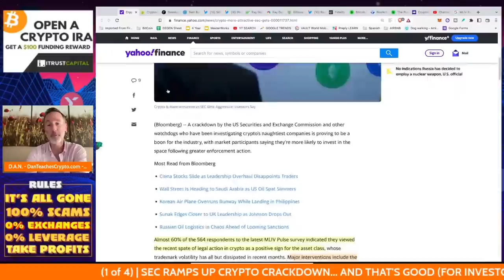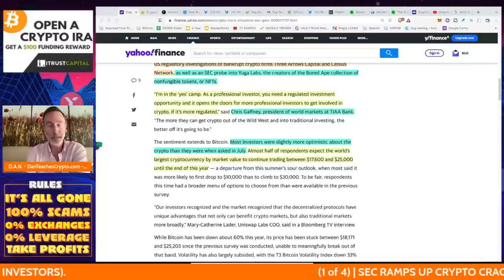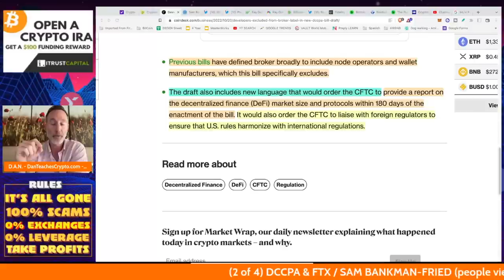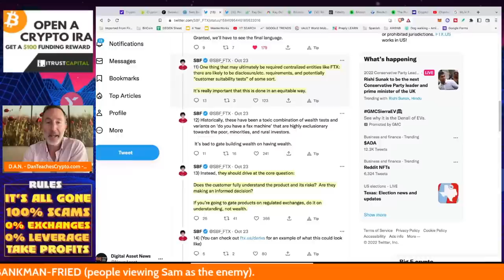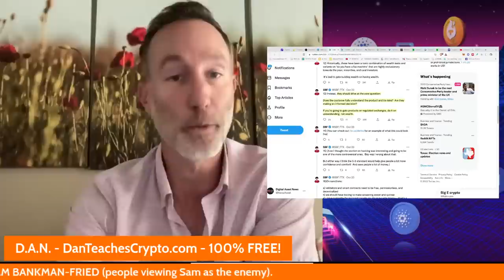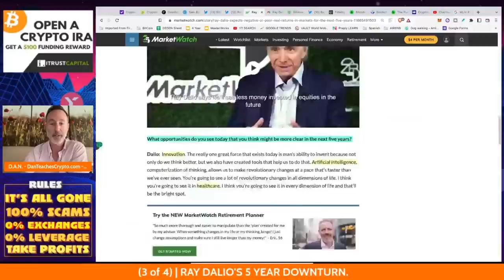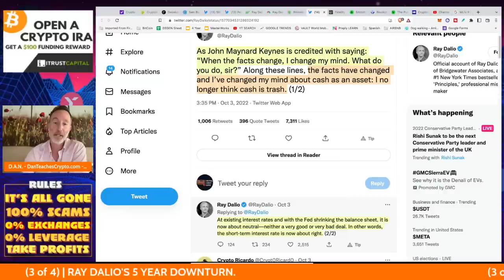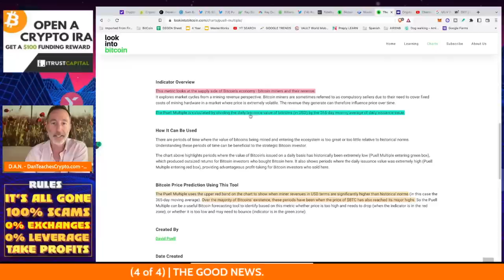POSITIVE NEWS FOR BITCOIN & CRYPTO REGULATION (FINALLY).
INSTITUTIONS want regulations and they are coming. The DCCPA language has been changed to reflect developers and node operators (and that's good!). Also, Ray Dalio states  a 5 year downturn but here's the good news -

LINKS -

●▬▬▬▬▬▬CELSIUS/VOYAGER TIMELINE▬▬▬▬▬▬▬●

0:00 - Market Recap | Topics Overview
2:04 -

●▬▬▬▬▬▬CRYPTO ESSENTIALS▬▬▬▬▬▬▬●

●▬▬▬▬▬▬▬▬FOLLOW D.A.N.▬▬▬▬▬▬▬▬▬▬●

●▬▬▬▬▬▬▬▬STRATEGIES▬▬▬▬▬▬▬▬▬●

●▬▬▬▬▬RECOMMENDATIONS▬▬▬▬▬●